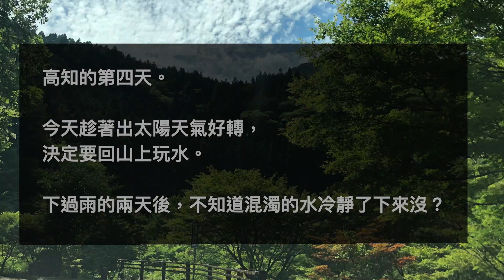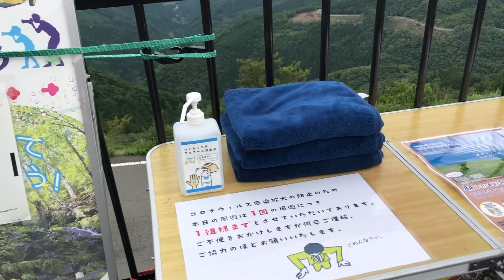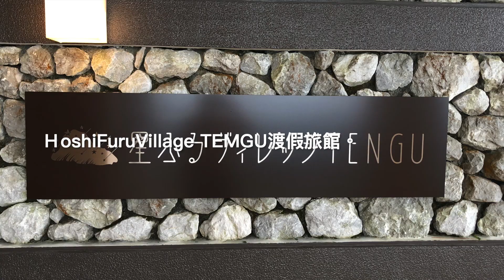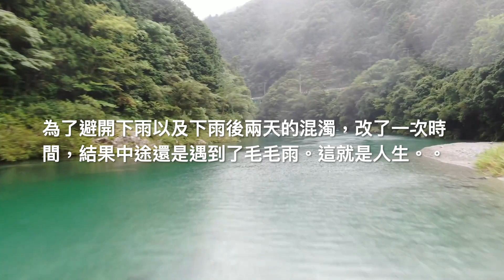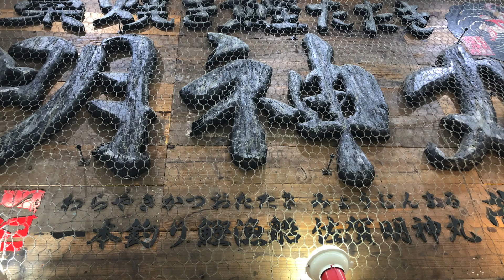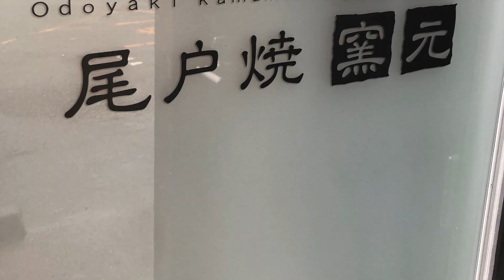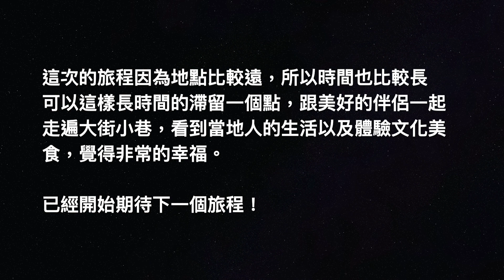高知的旅行4｜Traveling to KoChi#126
音楽源：
オーディオ ライブラリ様

今天也謝謝大家的觀看！

following my Instagram: piyotaro_channel